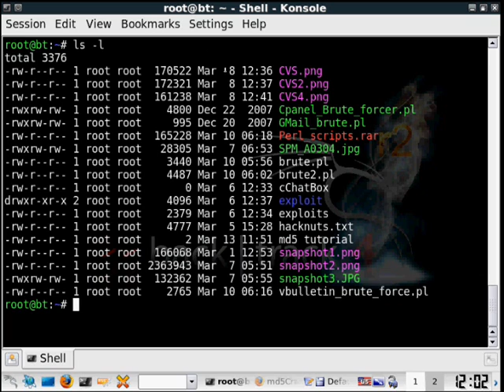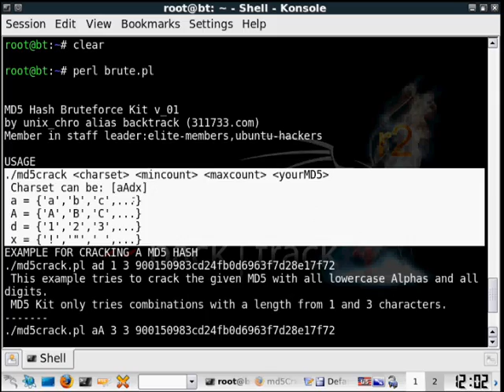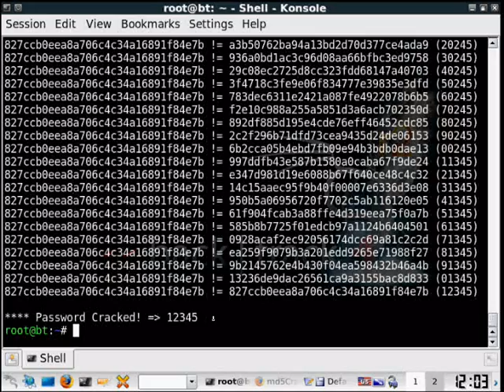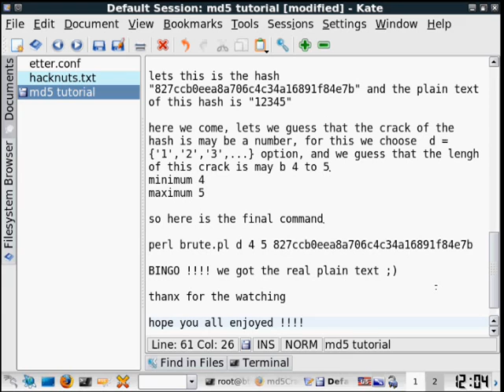crack any type of md5 hash .wmv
Creator: Rahul Roshan

This video helps you to crack any type of md5 hash easily. Here is the perl link.